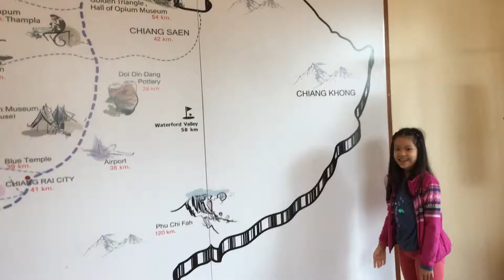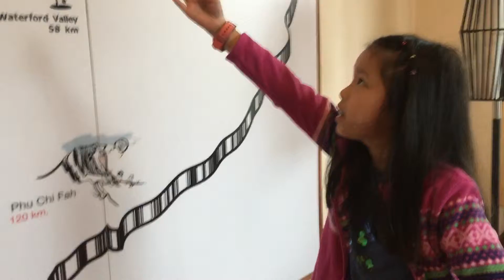เชียงราย New Year 2018 Modsom มดส้มบรรยายสถานที่เที่ยว